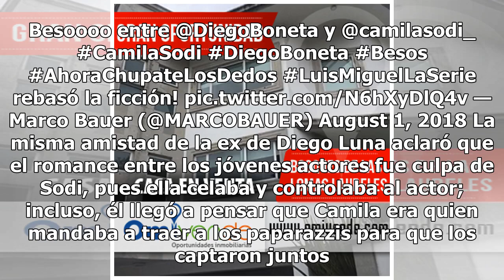Ex de Marimar Vega la olvidaría en las sensuales curvas de Camila Sodi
Camila Sodi es una de las actrices más solicitadas en el cine mexicano y aunque no ha sido catalogada como eminencia en el medio, se ha consolidado gracias a su personalidad y belleza, misma por la que, según TV Notas, Luis Ernesto Franco cayó rendido a sus pies. El supuesto romance se dio gracias a...